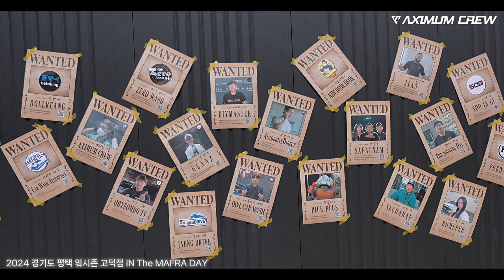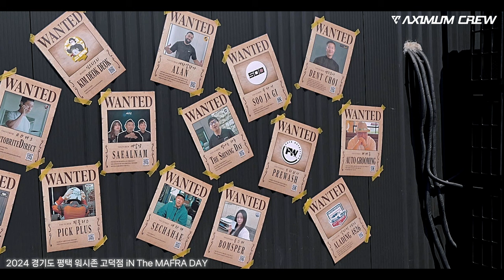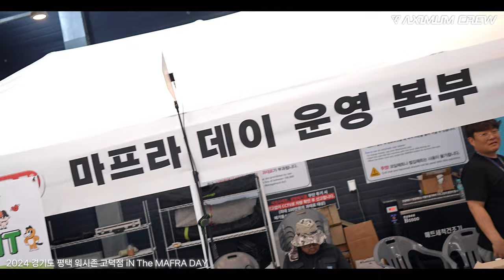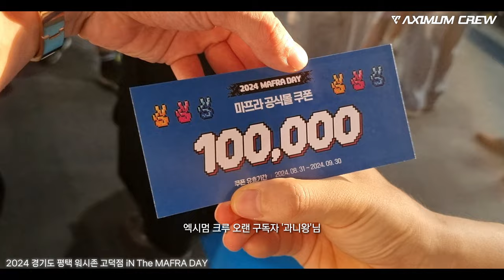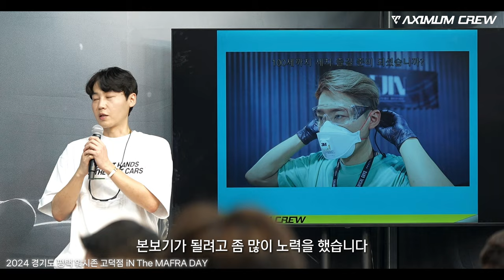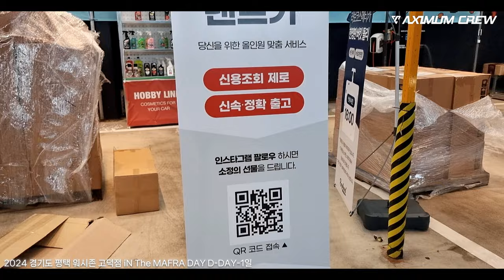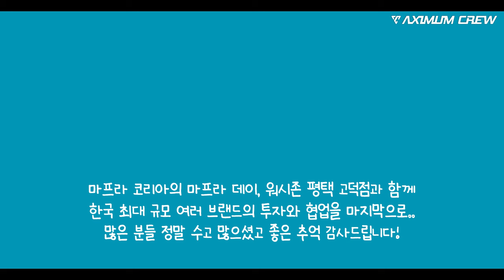900명의 세차인들이 모여도 떼창이 되는구나....허헛.. (평택 워시존 고덕점)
한정 수량 더클래스 불렛 L-001 엑시멈 크루 스페셜 에디션 ver.2

메탈 스티커 실버&골드 색상 2종 및 로고 및 레터링 세트

평택 워시존 고덕점에서 어쩌면 마지막으로 치뤄진
국내 최대 규모의 세차인들의 축제 2024 마프라 데이
25개의 브랜드와 워시존 고덕점 및 마프라 기획팀의 고심의 흔적들
900여명의 참가자들과 20여명의 국내 세차 및 차량 관련
대 중 소 유튜버분들의 팬들과의 소통까지
정말 행복하고 값진 시간이었습니다.

정말 많은 분들의 숨은 노고가 있었기에 딱 하루,
그것도 반나절 즐겁게 즐길 수 있었던 거 같아요.

(단.. 행사 시간이 조금 길어따...ㅋㅋㅋ)

0:00 인트로
4:33 행사 시작
8:34 유튜버 소개
12:33 4회 구독자 모임 참석자 여러분(많은 분들 담지 못했네요)
14:56 세차 안전 이야기
15:59 갑자기 시작 된 엑시멈 노래 한소절
17:20 많은 참석자분들과 브랜드
18:26 전날 준비 과정과 뒤풀이 식사등